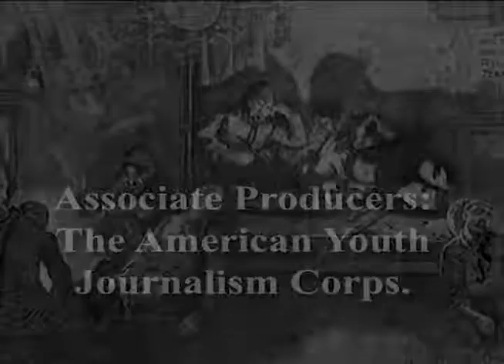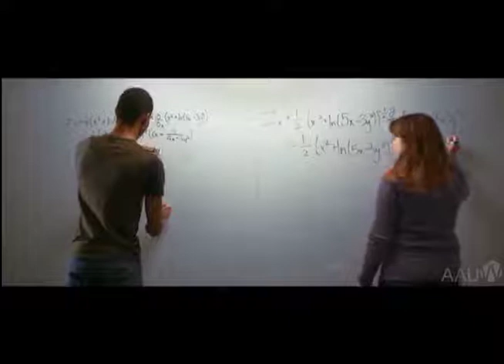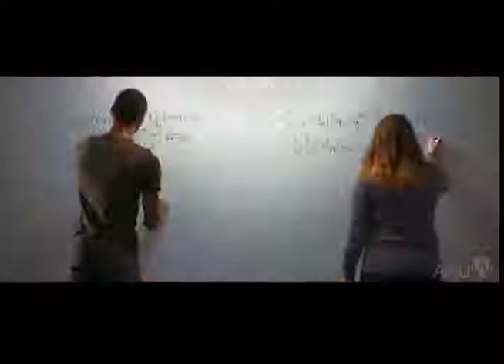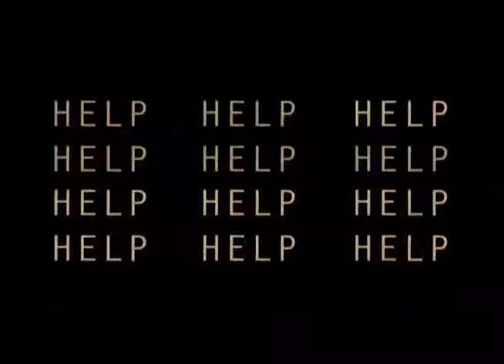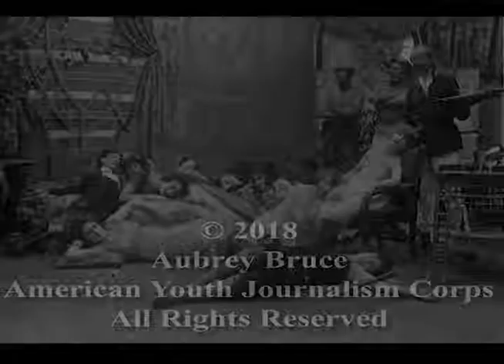Road to Ruin